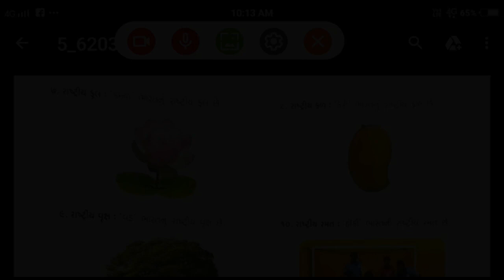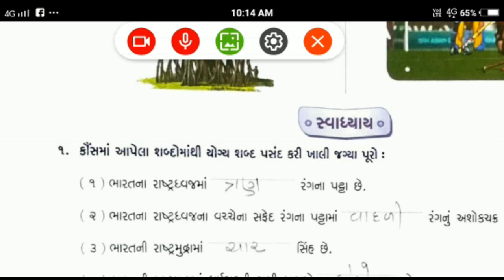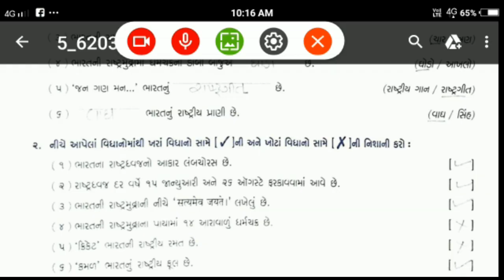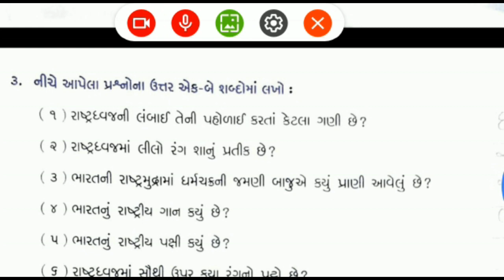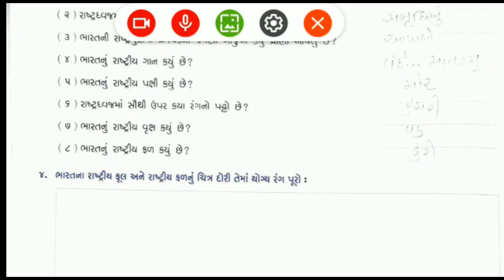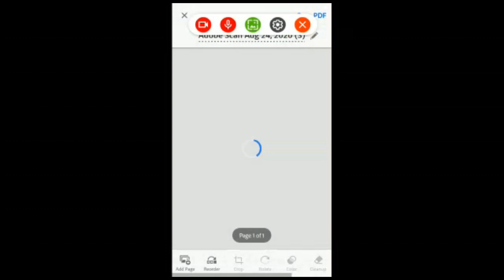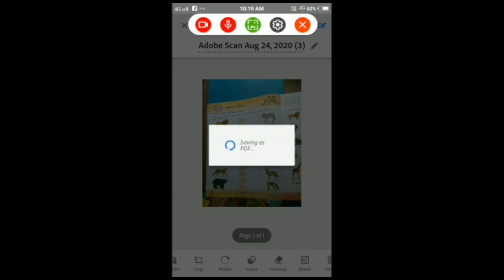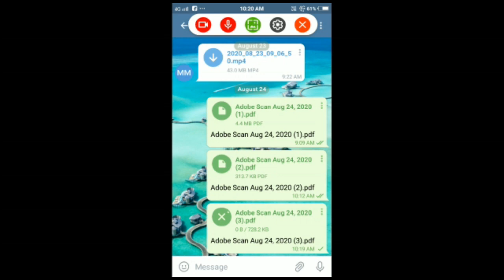25/08/2020, ધોરણ-3, સામાન્યજ્ઞાન